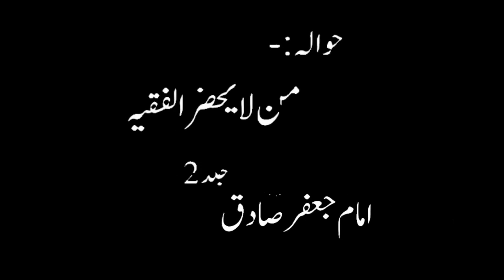Ojhri Khana Jaiz Hai Ya Nahi? | Islam main Ojhri Khana Halal Hai Haram! | Imam Jafar Sadiq as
Ojhri Khana Jaiz Hai Ya Nahi? | Islam main Ojhri Khana Halal Hai Haram! | Imam Jafar Sadiq as | es video main  Eid ul Adah Qurbani ky masail Imam jafar sadiq as ka Ehm bayan hy
es video main detail sy bataya geya hy Kya Ojhri Khana Jaiz Hai ya nahie? | Hamara ojhri ka salan khana kesa hy es main referance ky sath Islamic Information hy